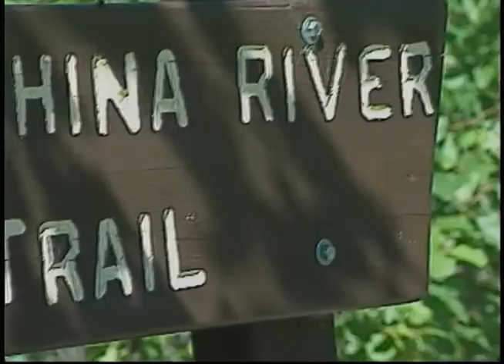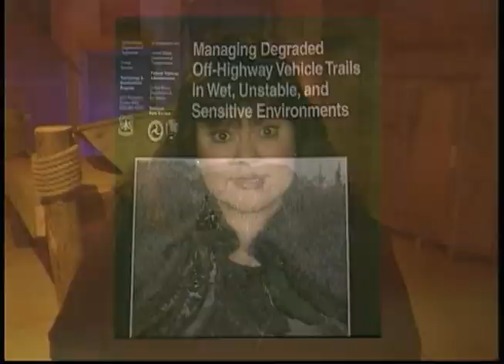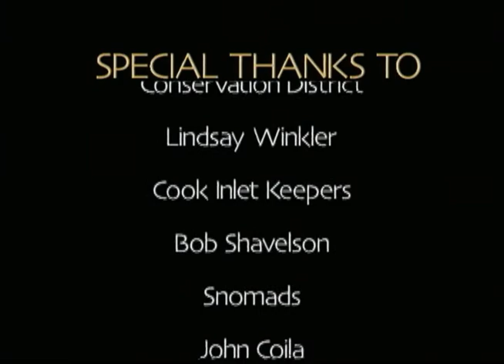Heartbeat Alaska : Trails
Heartbeat Alaska: Trails originally aired on December 6, 2002, and re-aired May 6, 2003. The episode examined the importance of trails to Native villages, the issues found in trail degradation, and solutions that are being put into place. The episode visits Nunivak Island, Chistochina River Trail in the Ahtna region, Unalakleet, and Homer. The following people appeared in the episode: Marvin Kiokun, Joeneal Hicks, Henry Ivanoff, Sr., Paul Johnson, Stanton Katchatag, Irene Katchatag, Clarence Towarek, Terrance Kotonga, John Coila, Kevin Meyer, and Henry Bisson.

Table of contents:
+ Nunivak Island Trails
+ Chistochina River Trail
+ ATV usage in Unalakleet
+ Erosion near Homer
+ Solutions with Kevin Meyer & Henry Bisson